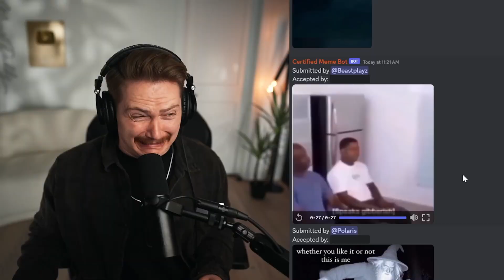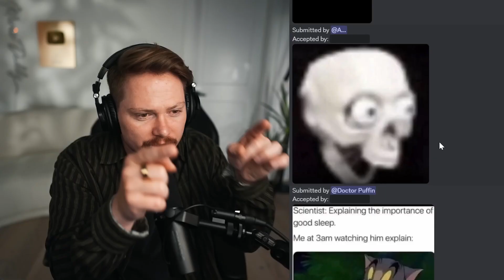Jakerton but the context disintegrated... 🔥🔥🔥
Oh dear...